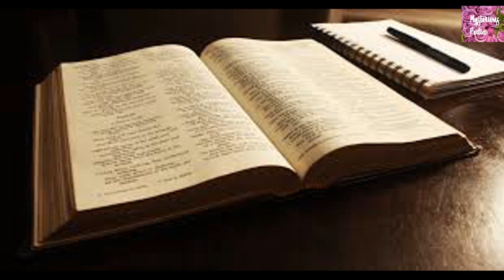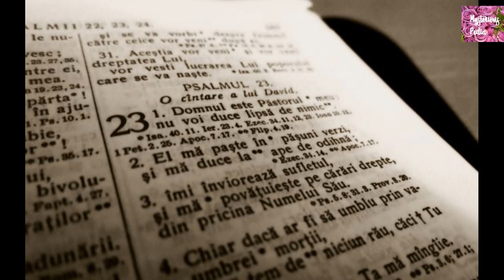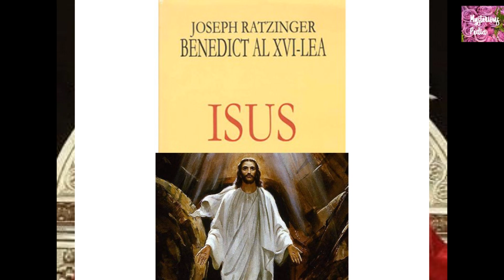Steaua de la Bethleem...MIRACOL sau coincidenta astronomica ???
Astazi vom vorbi despre Steaua de la Bethleem, miracol sau coincidenta astronomica !

  Este un subiect mult comentat,  fierbinte , interesant si mai ales controversat, pentru ca toti specialistii in domeniu au emis diferite teorii despre aceasta stea magica , dar nici una dintre teorii  nu a putut fi marcata ca si definitiva.

   Toata lumea stie ce a reprezentat Steaua de la Bethleem pe planul crestinismului . Aceasta este de fapt o denumire a astrului care a stralucit si a calauzit pe  cei 3 Magi la nasterea domnului ISUS, conform spuselor din Noul Testament.
   In popor, aceasta stea mai este numita si Steaua Maicii Domnului sau Steaua Magilor, fiind o stea cu 8 colturi.
   Povestea spune ca aceasta stea era in miscare si traseul ei i-a condus pe cei 3 Magi de la Rasarit exact la locul unde s-a nascut ISUS, cu mentiunea ca atunci cand traiectoria ei a ajuns deasupra ieslei in care dormea pruncul, ea s-a oprit degajand o stralucire unica pana la acea vreme,  pentru a indica magilor locul exact unde trebuiau sa ajunga.. Aceasta oprire a Stelei a fost considerata UNICA si de neexplicat.
   Urmariti materialul !!!